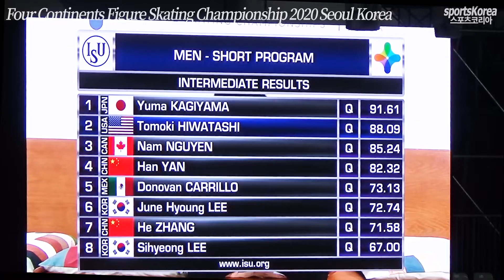Tomoki Hiwatashi - SP, 4CC 2020 Seoul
4 Continents Figure Skating Championship 2020 Seoul Korea
Tomoki Hiwatashi (United States)  - Short Program
Score : 88.09, Rank 8 (Total Rank 9)

四大陸フィギュアスケート選手権
四大洲 花样滑冰 锦标赛, 韩国 首尔
사대륙 피겨스케이팅 선수권대회